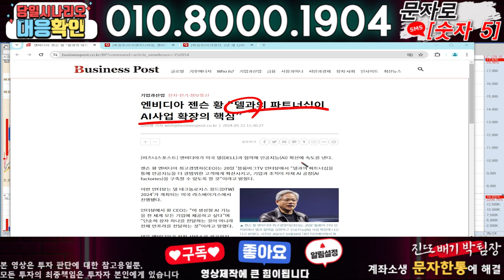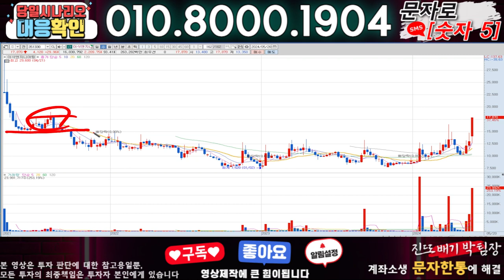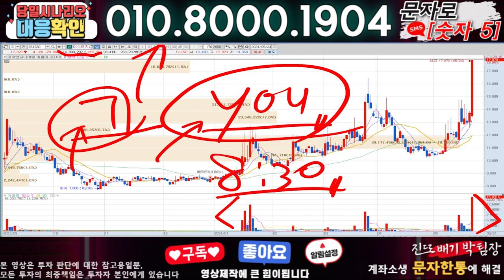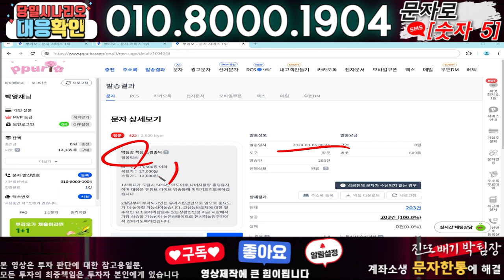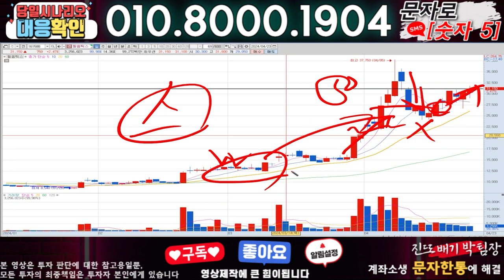이삭엔지니어링 ) 3분전 기습속보-공식입장발표!! 무슨일인가?